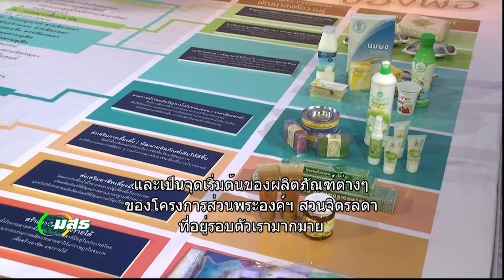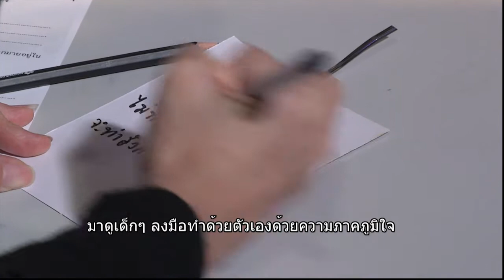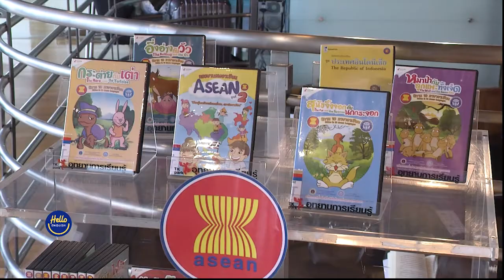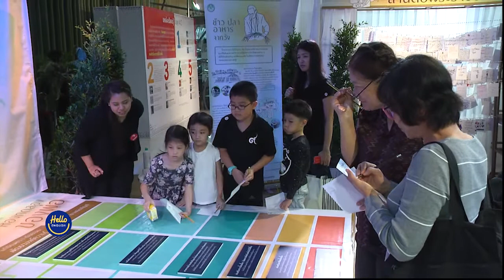Hello English ปี 60 ตอนที่ 01 ห้องทดลองของพ่อ